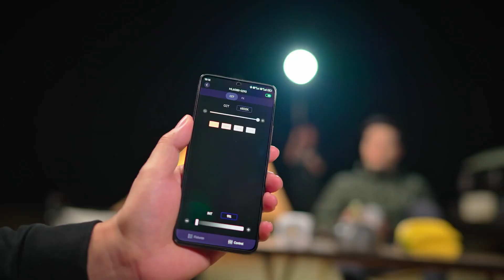Godox ML60II Bi - Anywhere,Anytime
Say hello to the ML60II Bi – a lightweight marvel! With its sleek, compact design, it's the ultimate in portable video creation. Unleash your creativity with diverse accessories and the MLP projection attachment, opening doors to endless artistic ventures! From thrilling outdoor vlogs to capturing the essence of indoor spaces, the ML60II Bi is your trusty sidekick. Seize the opportunity! Embrace the ML60II Bi and explore endless possibilities. Let's illuminate your world in a whole new light!